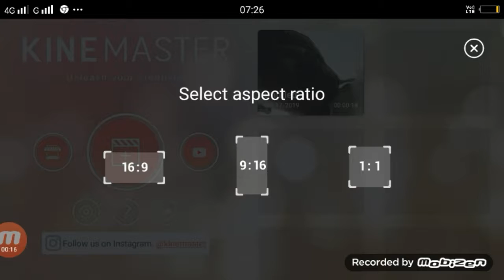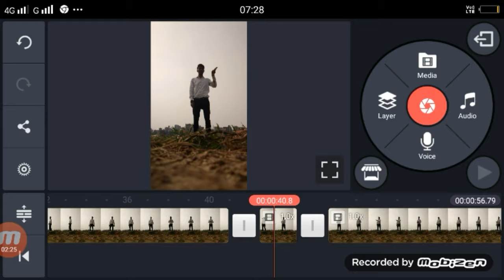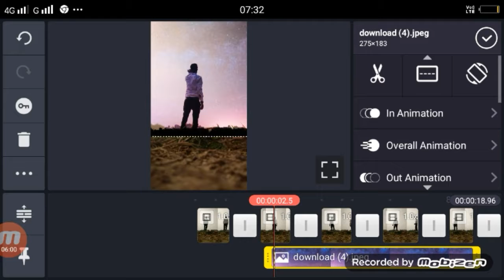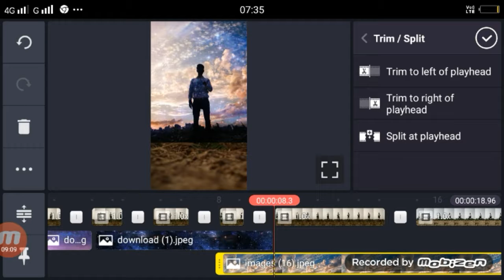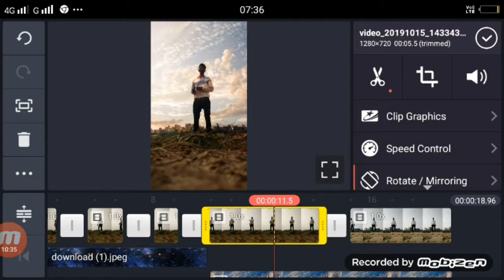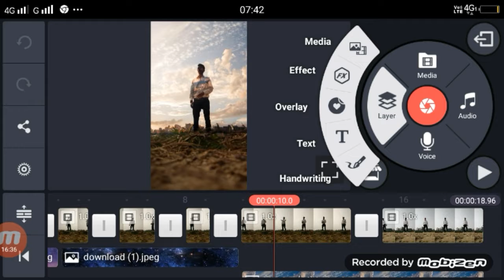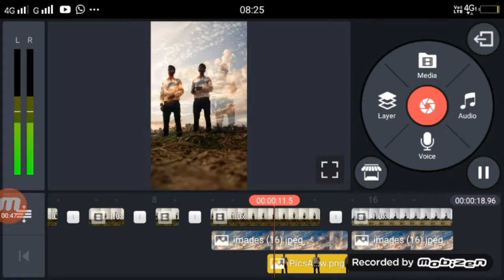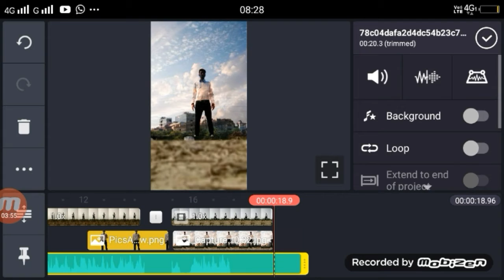tik tok ye karke dikhao ye karke dikhao |Tiktok tutorial | Multi layer trending editing vfx tutorial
Apps

►your question

tik tok ye karke dikhao ye karke dikhao,
tik tok ye karke dikhao ye karke dikhao editing,
tik tok ye karke dikhao ye karke dikhao tutorial,
tik tok ye karke dikhao ye karke dikhao vfx editing,